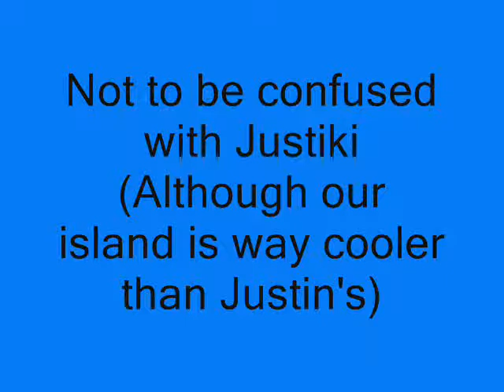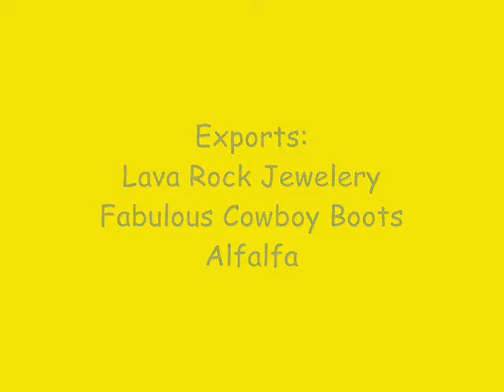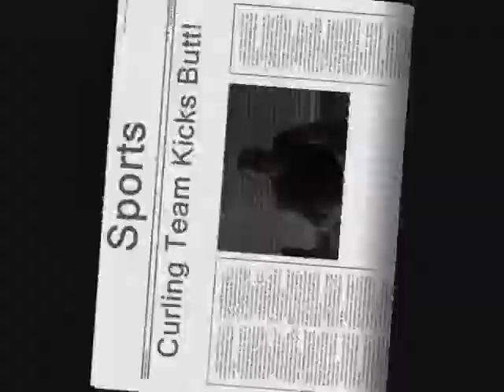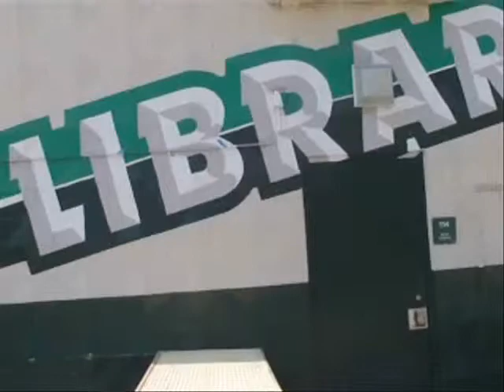NikTiki Island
Bonita High School AP Gov/AP Econ project. The island country of NikTiki! tribal government founded by Jack Sparrow and his 5 crew members. News cast, incl, weather, On a Boat, Waynes World, curling, and Fabio! Starring Stephanie Muir, Taylor Ussery, Naomi Rinaldi, Kristi Campa, and Nicole Herman.